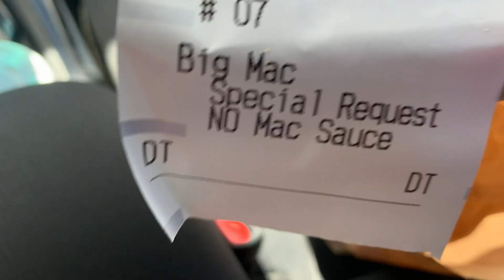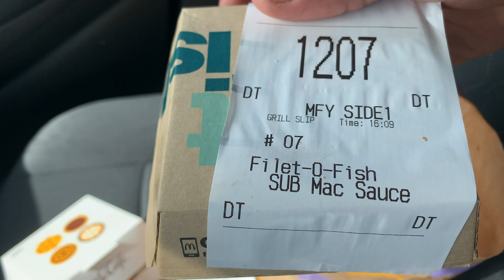First Mukprank On My Wife! [I Got Her Good!]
Hey Fam!! - In today's video, Jamil finally pulls off his VERY FIRST MUKPRANK on Kristin!!

Kristin thought Jamil was going to order a meal by "Letting The Person In Front Decide"...HOWEVER. Jamil had some tricks up his sleeve and came up with an epic mukprank!

On the menu today:  McDonalds